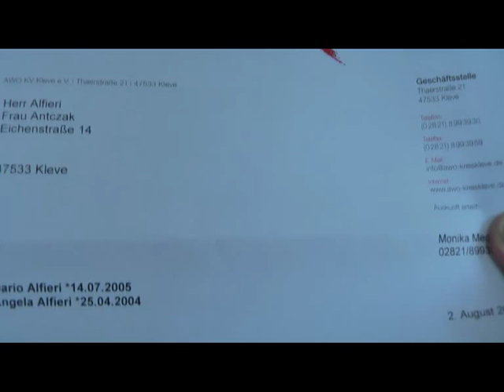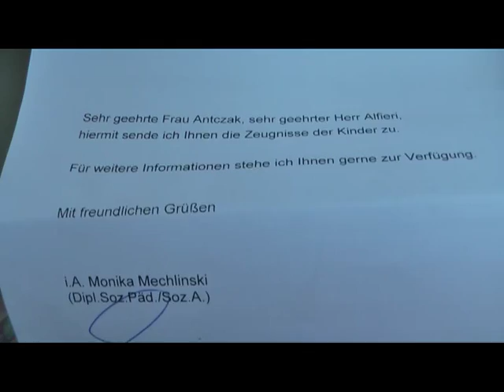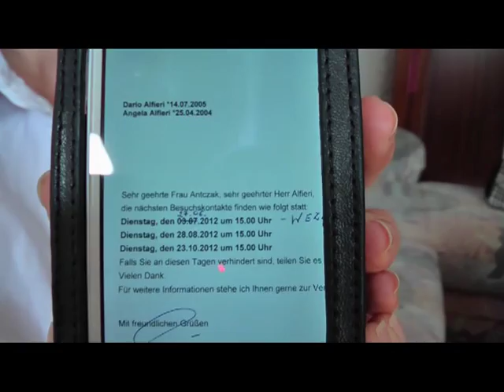Umgang ohne Eltern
Jugendamt: Der Umgangstermin mit ihren beiden Kindern, den die Eltern nur alle zwei Monate haben, wird vorverlegt ohne Rücksprache. Das kann natürlich nicht funktionieren. Das soll auch gar nicht funktionieren. Also sehen die Eltern ihre Kinder eben erst nach vier Monaten. Legal? Illegal? Scheißegal! Sind doch Ausländer.